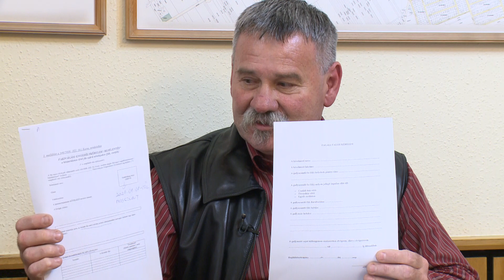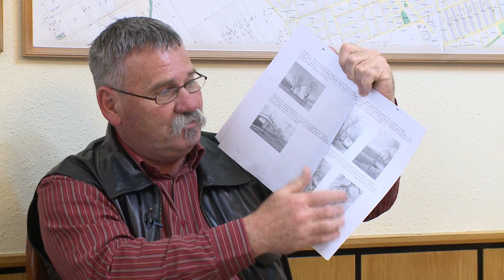A fakivágásokról és a gallyazásokról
Beszélgetés Sőrés István alpolgármesterrel